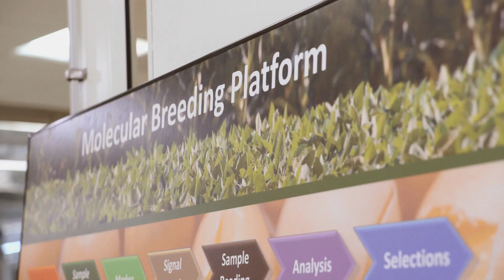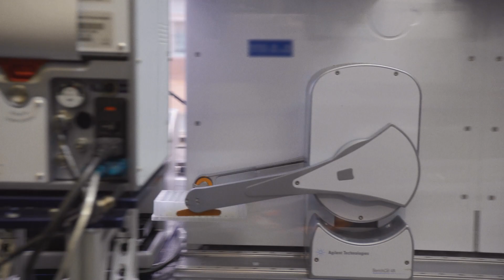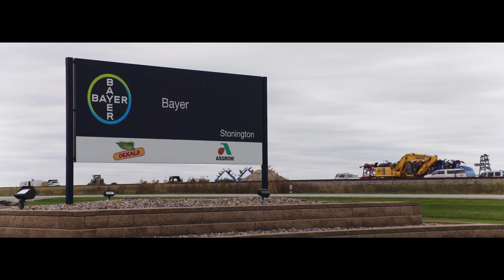The Next Bushel | Ep. 5: Genetics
Have you ever wondered what goes into just one seed? How it gets into a bag, into your planter and ultimately into the field? In this episode of the NextBushel, we’ll be joining Asgrow® enthusiast Clint Chaffer and taking a look at this one seed and all the science, people, testing and data behind it … all to chase down the next bushel.

The next bushel is just waiting to be found, and we’re doing everything we can to help you chase it down. Follow along with us on our journey to find OneMoreBushel out of each and every soybean.